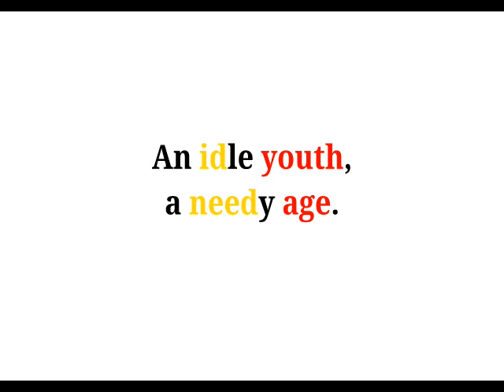Cool Phrases - An idle youth, a needy age.